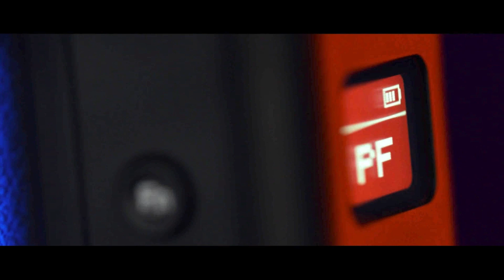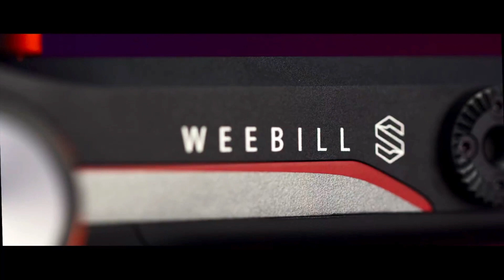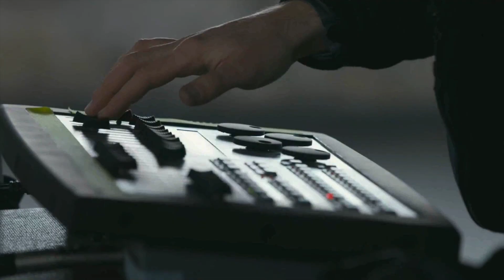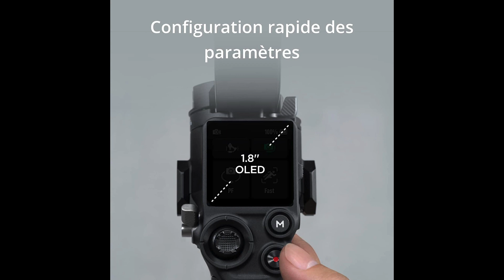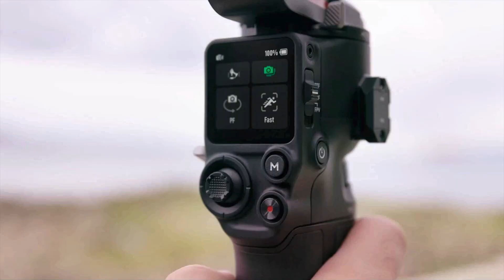TOP 3 : Meileur stabilisateur de caméra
TOP 3 COMPARATIF : MEILLEUR STABILISATEUR DE CAMÉRA

1) Le ZHIYUN WEEBILL-S est un stabilisateur de cardan

2) Le DJI Ronin-SC est un support de caméra

3) Le DJI RS 3 une nacelle stabilisatrice